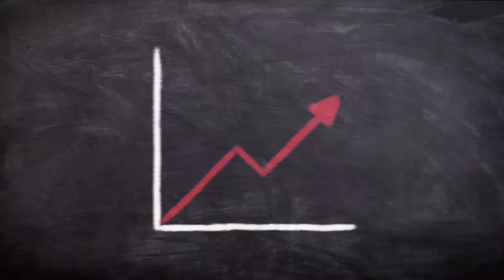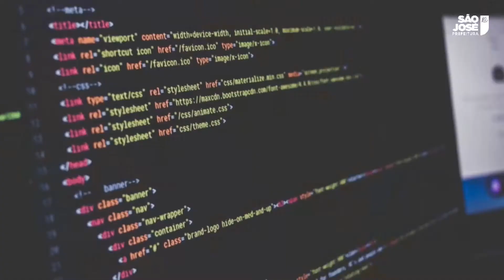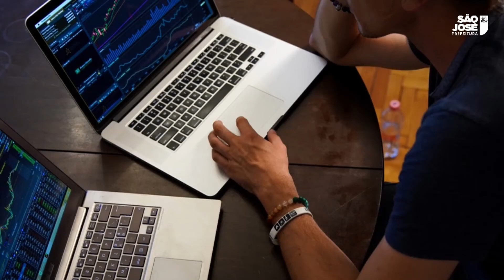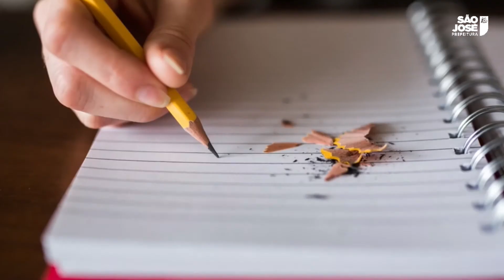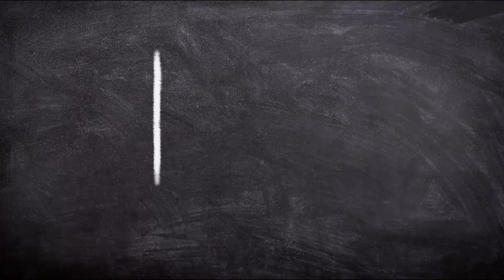Programa Empreender com Evandro Moritz 05/08/2021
Programa: Empreender com Evandro Moritz
Apresentação: Evandro Moritz
Convidado(a):  Marcelo Fett
PRIMER TV